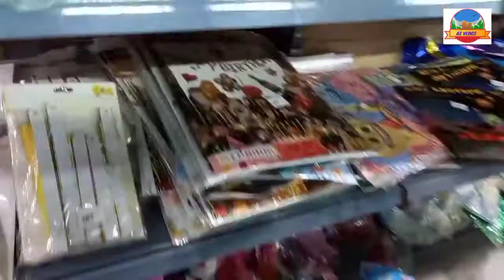Hamari 14 August Ki Shopping Or Tayarian | Shopping For 14th August